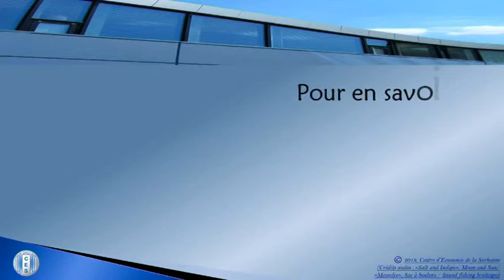Vidéo 1 : La négociation des accords commerciaux, par Gabriel Felbermayr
A voir aussi :
Vidéo 2 : Les partenaires des négociations commerciales internationales
Vidéo 3 : Le contenu des accords commerciaux
Pour en savoir plus :